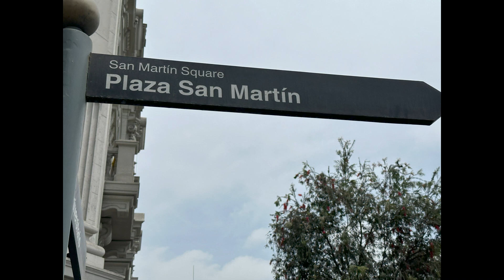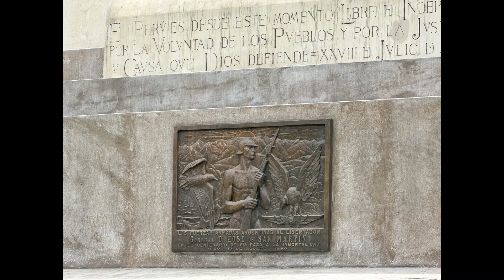Перу. Центр Лимы. Парад на лошадях, балконы, соборы, религиозное шествие.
Peru 2023. Lima Center